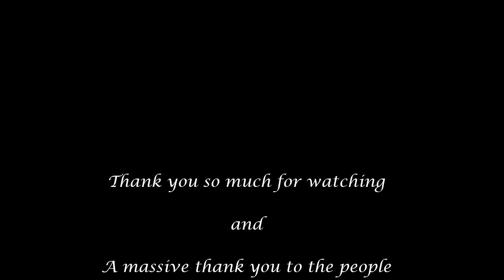The Silmarillion // On Crack 3 // The Nargothrond Disaster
It's been over a year but here it is, another Silmarillion Crack video :) Thank you for your patience and I hope you enjoy. Also please check out the people on Tumblr who originally came up with these posts and give them some love.